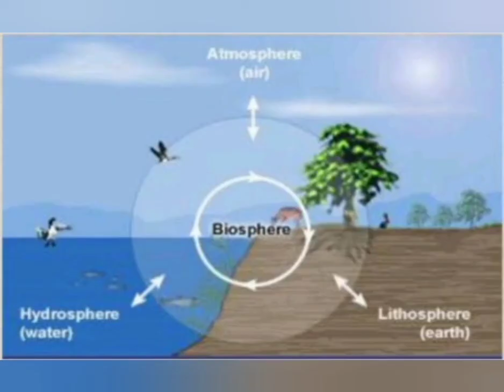Earth - Our Home Part-2